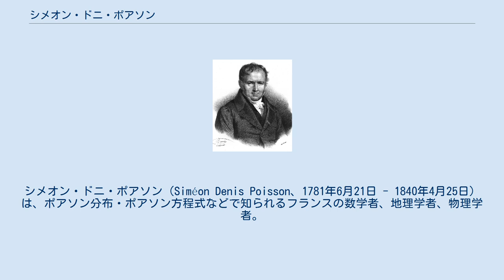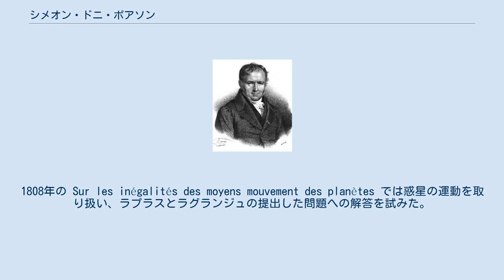シメオン・ドニ・ポアソン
シメオン・ドニ・ポアソン（Siméon Denis Poisson、1781年6月21日 - 1840年4月25日）は、ポアソン分布・ポアソン方程式などで知られるフランスの数学者、地理学者、物理学者。
 ピティヴィエで生まれた。
初めは父の意向で医学を志したが、不器用であって医学に関心をもたなかったので数学に転向した。
1798年にエコール・ポリテクニークに入学、ラグランジュ、ラプラスらに代数学などを学ぶ。
1802年にフーリエの後任としてエコール・ポリテクニーク教授に就任し、1806年まで在籍した。
 1808年と1809年にポアソンは、主要業績とされるいくつかの論文をフランス科学アカデミー会報に発表した。
1808年の Sur les inégalités des moyens mouvement des planètes では惑星の運動を取り扱い、ラプラスとラグランジュの提出した問題への解答を試みた。
続く1809年には Sur le mouvement de rotation de la terre および Sur la variation des constantes arbitraires dans les questions de méchanique において、ポアソンはこれを発展させた。
また1811年にはエコール・ポリテクニークでの講義録を2巻の書籍として出版した。
 1818年にロンドン王立協会フェローに選出され、1832年にはコプリ・メダルを贈られている。